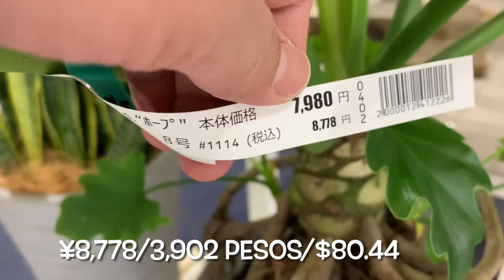Philodendronselloum “Hope”. Ganito pala ang presyo.